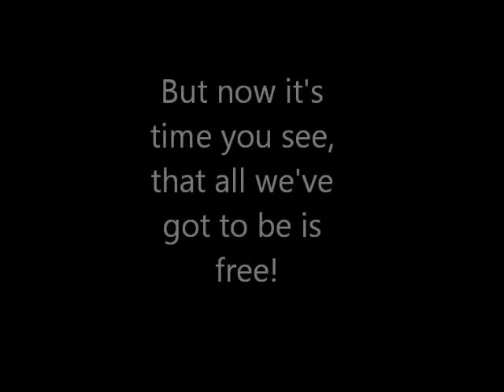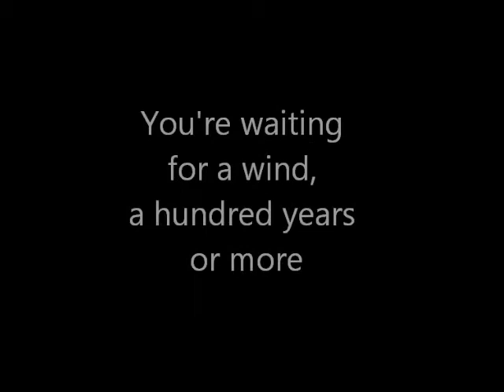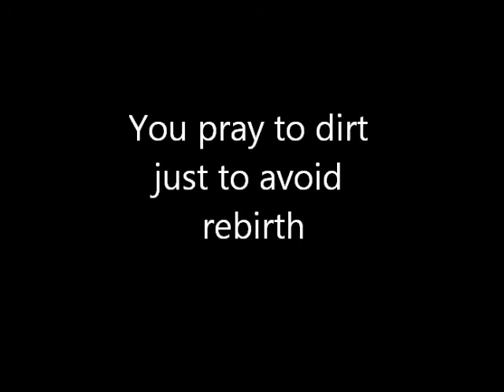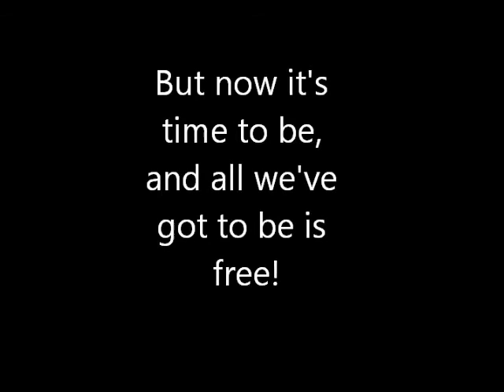Waiting for the Wind (Nothing But Sky live demo) w/lyrics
This was the first time we ran through the song as a band. We just turned on a portable cassette recorder and let the tape keep rolling. It's very raw and unmixed... and why I like the feel of it! The song was recorded as part of our eponymous cassette that summer and later re-written and re-recorded as "Believe" for my solo Christian project "Remembering William Tyndale".

Inspired by observing some "progressives" trying to dominate and suppress any opposing thoughts at my university in 1991. Works today as an anti-OWS (Occupy Wall Street) song.

The chorus is a play on the Monkee's "For Pete's Sake" which has the line "We must be what we're goin' to be, And what we have to be is free." I referenced "a hundred years or more" because FPS was written in 1967, 100 years after the publication of Karl Marx's "Das Kapital" (progressives are really regressives). btw, I love the Monkees and FPS, I just don't buy the hippie idealism. Nice in theory, but fascistic in practice. The pictures during the solo are of some hippies and their heroes (communist, Socialist and fascist oppressors).

It’s sort of right wing rock.

WAITING FOR THE WIND

Long hair, short fuse.
Waiting for a six-string dropout to give you the news.
Black shirts, black shoes.
Ain't a damn thing "progressive" about what you call your views

Chorus:
You're waiting for a wind. A hundred years or more.
But now it's time you see. That all we've got to be is free!

Happy guys with sad souls.
Nature's got a funny way of taking back control.
Tradition and fidelity.
You love to hate them both in the name of sensitivity.

Chorus:
But now it's time you see. Oh yes we've got to be free!

Solo

Turtlenecks & politics
Anarchy with leaders fashion statements and guitar licks
Blue sky and mother Earth
You pray to dirt just to avoid rebirth

Chorus:
But now it's time to be. And all we've got to be is free.

You're waiting for the wind!
For Pete's Sake!